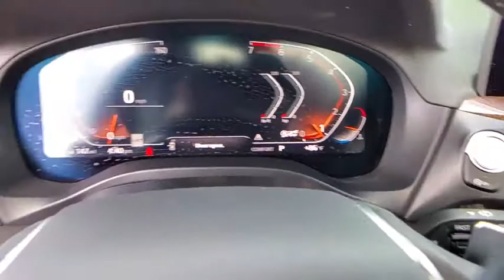2020 BMW X3 Daytona, Palm Coast, Port Orange, Ormond Beach, FL DP5661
1050 N Tomoka Farms Rd

BMW Certified. NAV, Sunroof, Heated Seats, Onboard Communications System, Back-Up Camera, Rear Air, Power Liftgate, DRIVING ASSISTANCE PACKAGE , WHEELS: 19 X 7.5 Y-SPOKE (STYLE 693. DRIVING ASSISTANCE PLUS PACKAGE, TurboWHY BUY FROM FIELDS BMW?There are many reasons why people visit Fields BMW of Daytona from the Daytona Beach, Ormond Beach, Port Orange, Palm Coast, Deland, Jacksonville and St Augustine Florida areas for a pre owned car in Daytona Beach. One reason is our selection of quality sought-after pre-owned vehicles. The second is our commitment to our customers. At Fields BMW of Daytona we don't believe in gimmicks, just good cars and great people.SHOP WITH CONFIDENCEAdditional plans are available to extend coverage, if desired, Every vehicle is thoroughly inspected and reconditioned by BMW-Certified technicians, 1-Year/Unlimited Miles plus balance of original new vehicle limited warranty (4-Year/50,000-miles), Roadside Assistance includes jump starts, tire changes, lock out service, and fuel/fluid delivery, 24/7 Roadside Assistance (even if someone else is driving your vehicle), Trip interruption benefits are included, Service loaner and/or alternate transport are included for the duration of your protection planOPTION PACKAGESPREMIUM PACKAGE Comfort Access Keyless Entry, Lumbar Support, Live Cockpit Pro w/Navigation, Head-Up Display, Heated Steering Wheel, Panoramic Moonroof, SiriusXM Satellite Radio, Connected Package Pro, Heated Front Seats, DRIVING ASSISTANCE PLUS PACKAGE ACC Stop & Go + Active Driving Assistant, active cruise control w/stop and go, active lane keeping assistant w/side collision avoidance, traffic jam assistant, evasion aid and front cross-traffic alert, WHEELS: 19 X 7.5 Y-SPOKE (STYLE 693) Ferric grey, Tires: 245/50R19 AS Run-Flat, DRIVING ASSISTANCE PACKAGE Lane Departure Warning, Active Blind Spot Detection, Active Driving Assistant, rear cross-traffic alert and speed limit info.